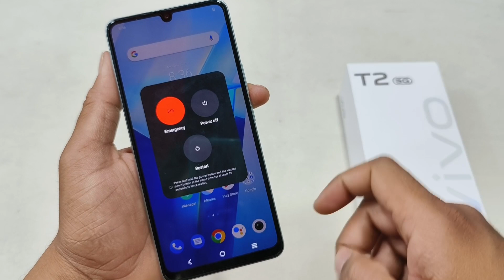Vivo T2 5G Switch Off Kiase Kare | How To Power Off Vivo T2 5G | Vivo T2 5g Band Kaise Kare